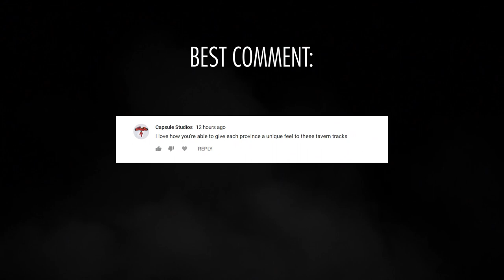Titan Attack | Cinematic Trailer Music (Fan Creation)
or...

If you are a Youtuber or other Video Creator and want to use my music in your videos you can do so. As long as credit is given this track is 100% free.